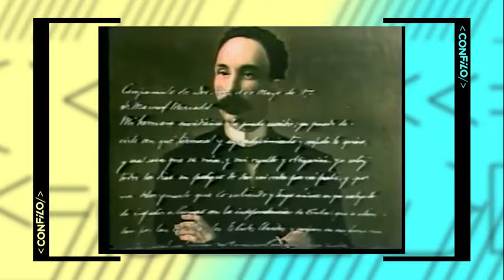CON FILO | En silencio ha tenido que ser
Hoy es el 65 aniversario de los órganos de la Seguridad del Estado, escudo de la nación.

A todos los que forman parte de esa institución a algunos probablemente le hemos dedicado programas 🤭 un saludo y la certeza de que seguimos batallando, de una forma u otra, contra los mismos enemigos… y de eso hablaremos esta noche.